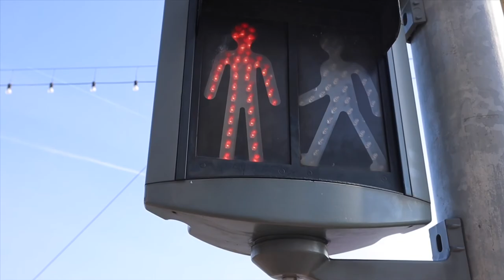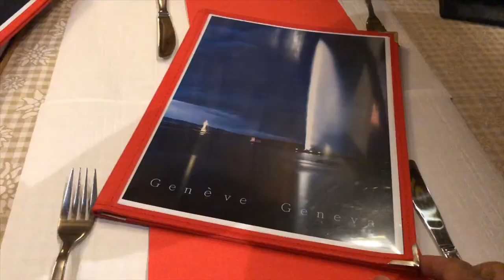Geneva Redicovered | How to prepare Swiss Raclette! vlog # 29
On a fine day in Geneva i met up with Raymund who has been living in Switzerland over 40 years now and we went to the city center to rent a bike to ride and see the beautiful sights of the city.

We went to the country side and took a bus with our bike to see the spectacular view of the city and then we rode back down hill by the lake side and took a skippy boat to La Reseve Hotel to chill and have some wine while enjoying the view.

Before night time came we again took the boat back to the city center to experience authentic Swiss cuisine at Auberge de Saviese restaurant and met up with Mister Hernandez who is the brother of the owner of the said restaurant and introduce me to their chef, chef Mathias who was kind enough to show me how Raclette cheese is prepared in their kitchen.

With that Mister Hernandez also was nice enough to be interviewed by me on what their restaurant has to offer and the origins of Fondue and Raclette as we all enjoy now.

Again thank you for the staff of Auberge de Saviese for their hospitality and of course Mister Hernandez and chef Mathias and our friend Raymund for taking time to show me around and appreciate the beauty of Geneva.

FOLLOW ME ON:

instagram: @ kent the flying adobo
facebook: @kent the flying adobo

" TRAVEL & FOOD THAT WARMS THE HEART AND UPLIFTS THE SPIRIT"